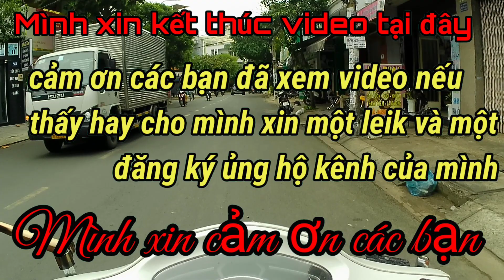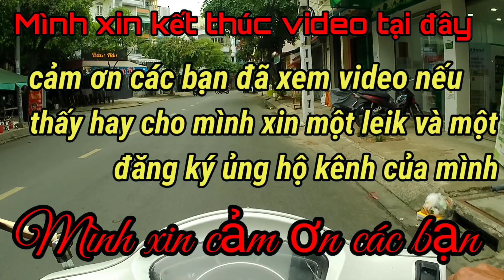Chợ Phú Lâm, Đường Bà Hom, kinh Dương Vương, khu cư xá Đài ra đa.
Hình ảnh chợ Phú Lâm, Đường Bà Hom, kinh Dương Vương, đường số 10 khu cư xá Đài ra đa lúc 15 giờ ngày 26/5/2023.